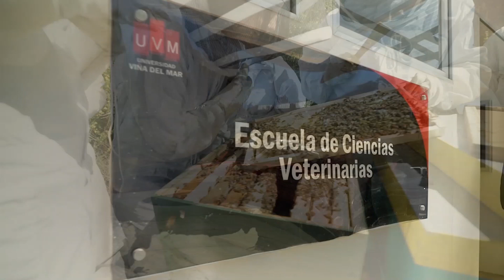MEDICINA VETERINARIA UVM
Admisión 2019 en Universidad Viña del Mar
uvm.cl
Carreras Diurnas, Vespertinas y Continuidad de Estudios
Solicita contacto llenando el formulario: